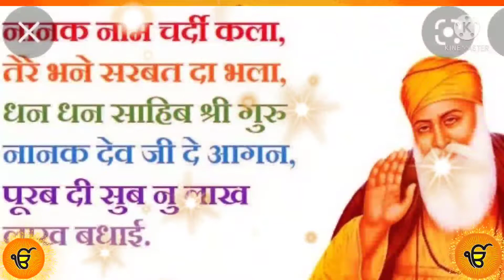Guru nanak dev ji tum ho prano se pyare